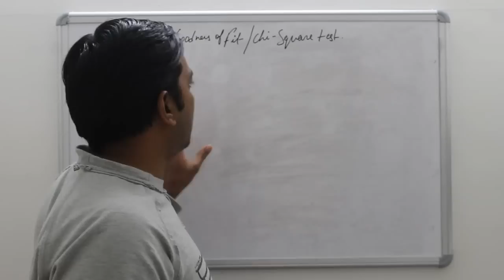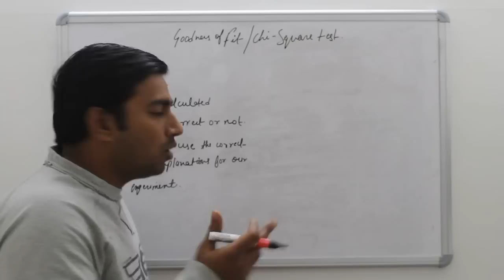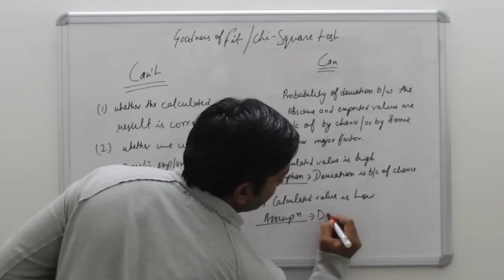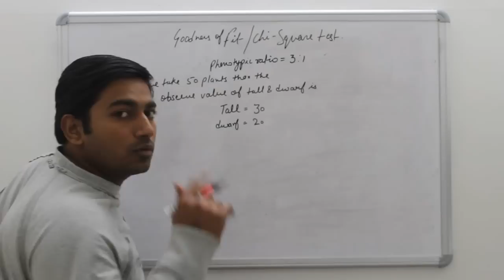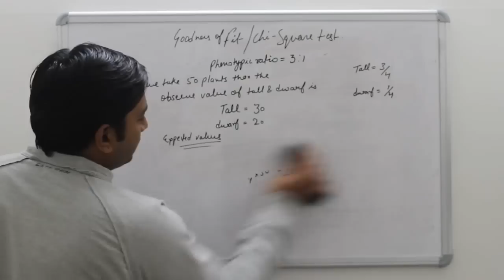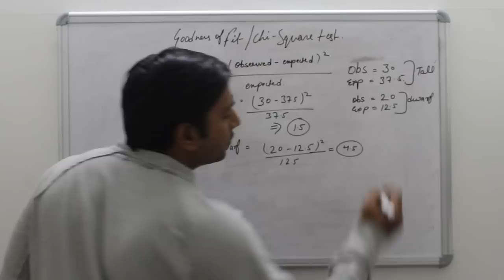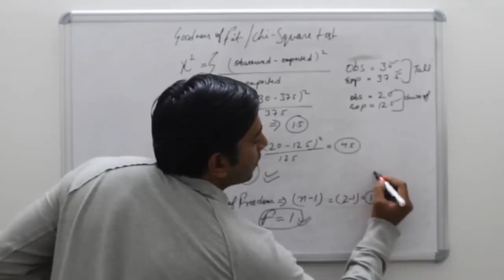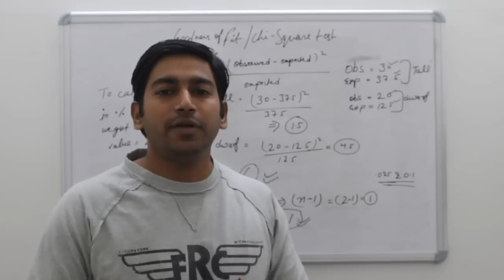chi square test or goodness of fit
It tells about the deviation between observed and expected values.